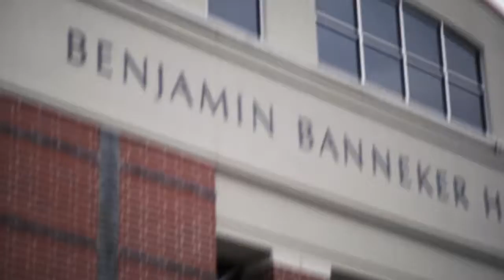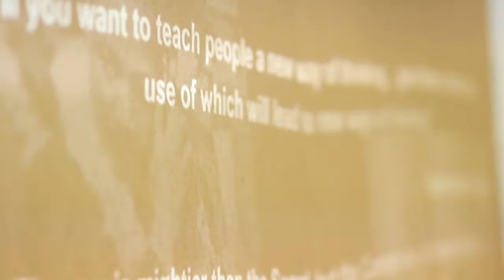Shoot With a Camera, Not a Gun Ep. 1 (Banneker HS)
This video highlights the students insight on pictures. The students were instructed to choose any powerful photo of their choice. Many students gave their perspective on current protests going on around the world. They also learned about the power of a picture!